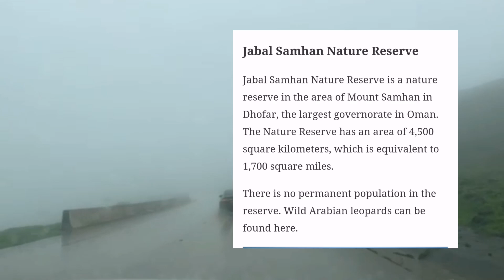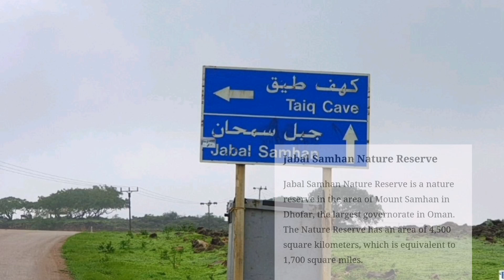Salalah Holiday Trip- Jabel Samhan. 6800 അടി ഉയരത്തിലേക്കൊരു യാത്ര.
Jabal Samhan Nature Reserve is a nature reserve in the area of Jabal Samḥān in Dhofar, Oman. It has an area of 4,500 square kilometres and has no permanent population. Being in the region of the Dhofar Mountains, it is one of the last refuges for wild Arabian leopards.

Travel Partners :-

Mr. Sijo & Family

Mr. Jithin & Family.